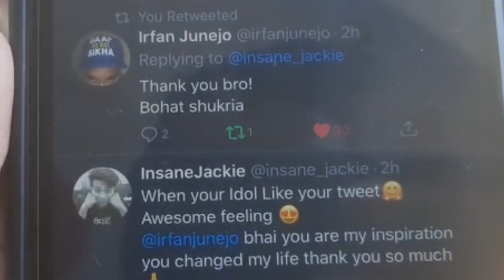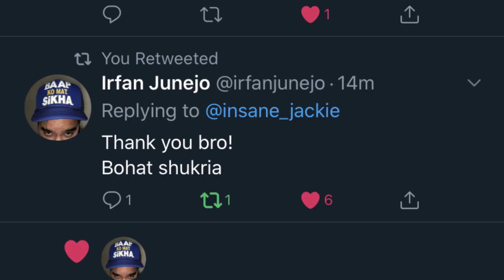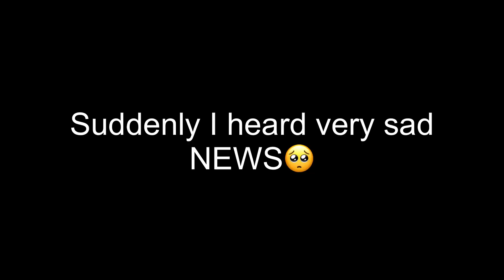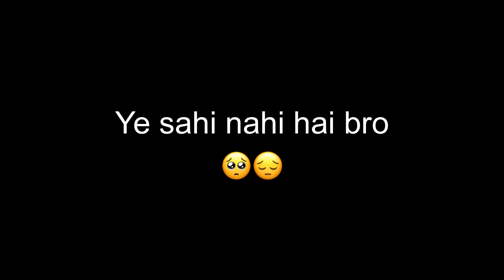IRFAN JUNEJO replied ME 😍| Irfan Junejo Vlogs | FAN Moment | Daily Vlog Seies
Hey BHIDU’s (Folks) this is my daily vlog series and today I’m very happy as well as sad.
I have Two news
1-Good News
2-Shoking News

BHIDU’s my idol irfan junejo replied my tweet and this is very overwhelming feeling for me. Thank you so much much bhaijaan you changed our life and you are changing others too.

In other hand Deeply Saddened by this news . A Good actor who’s work I really admired. Condolences to his Family , near n dear ones . Very deeply disturbed . RIP
RIP Sushant

Daily Vlog | Daily Vlogger | Irfan Junejo